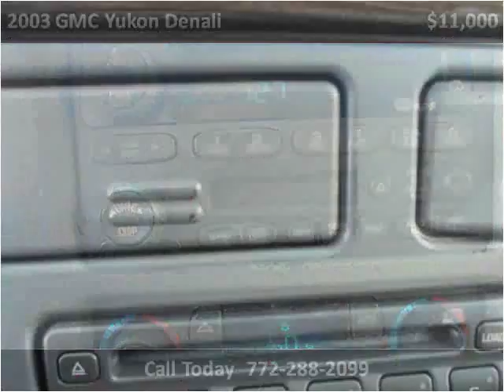2003 GMC Yukon Denali Used Cars Stuart FL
This 2003 GMC Yukon Denali is available from Palm Tree Auto Sales.